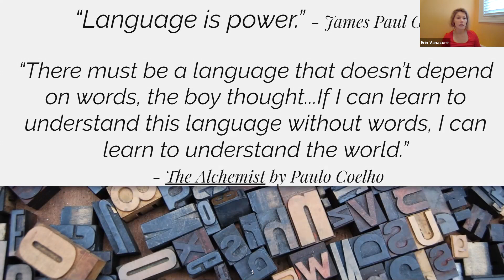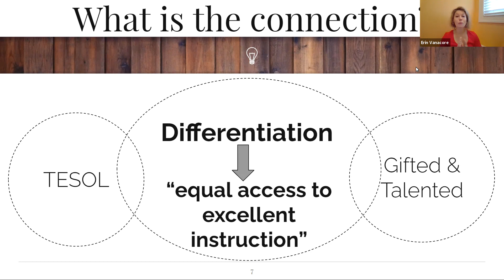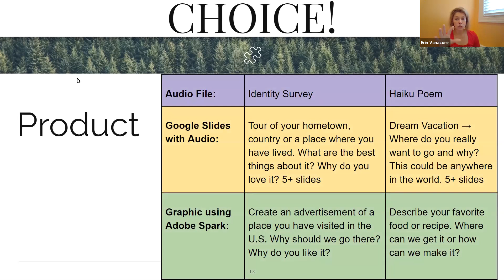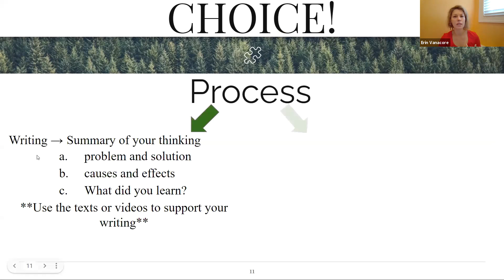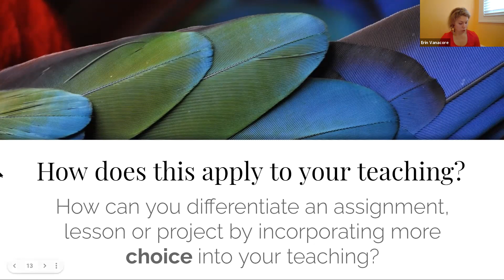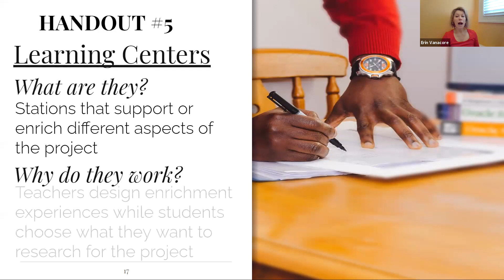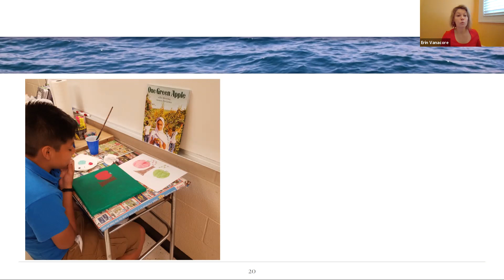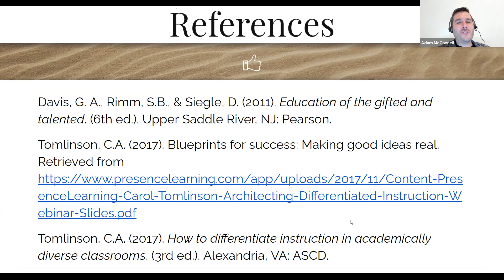Using Gifted and Talented Methodologies to Enhance ESOL Instruction, Erin Vanacore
This is a presentation from the WATESOL Fall 2021 Virtual Conference.

Session Summary: The presenter will highlight specific Gifted and Talented methodologies that enhance learning in the English to Speakers of Other Languages classroom for English Language Learners. The presentation will focus on how the ESOL teacher can design project-based-learning experiences that utilize the best of TESOL and G&T pedagogies.

Presenter Bio: Erin Vanacore teaches English as a New Language in Westchester County, NY. Her teaching is driven by her students’ interests and readiness levels, while remembering that “language is power.”